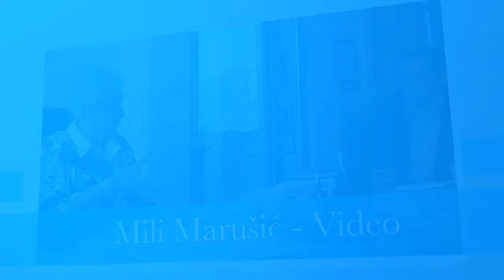Intervju: Odvjetnica Nada Dalipagić